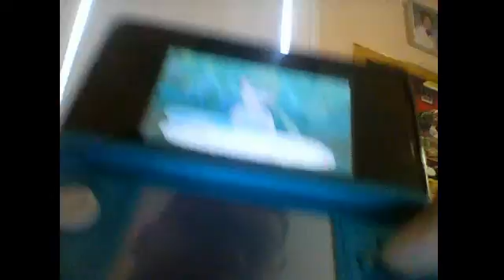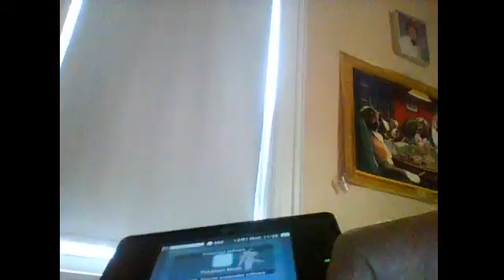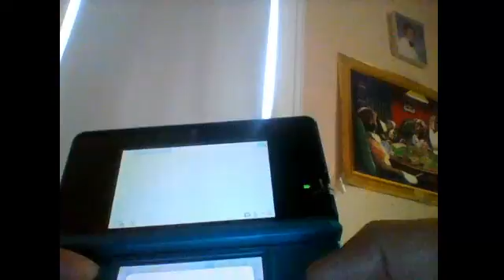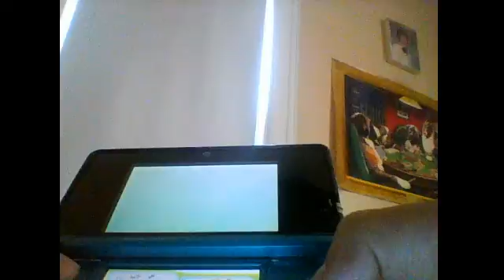Pokemon Moon: Totem Laurentis fails